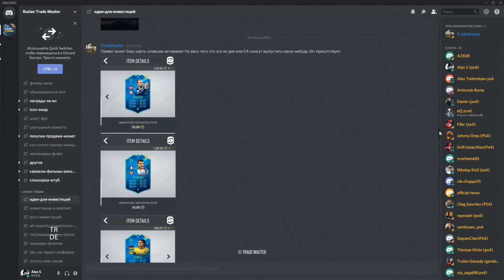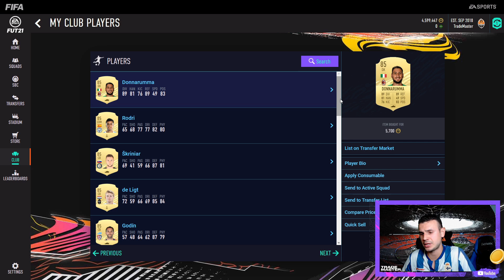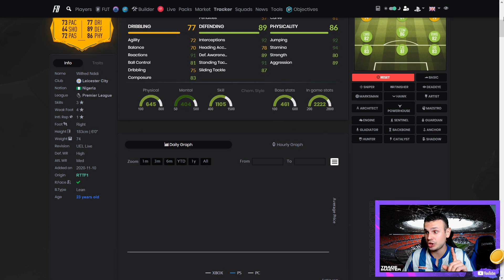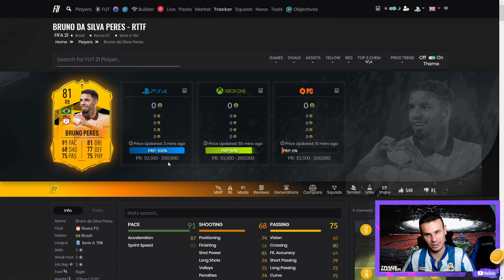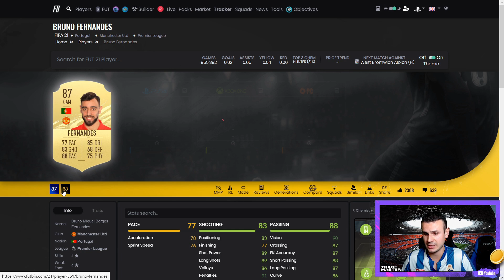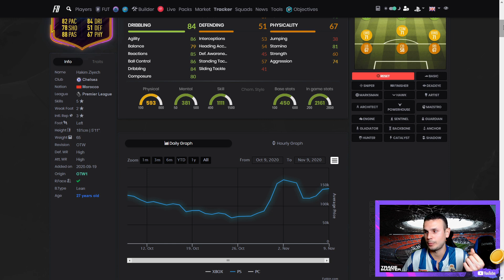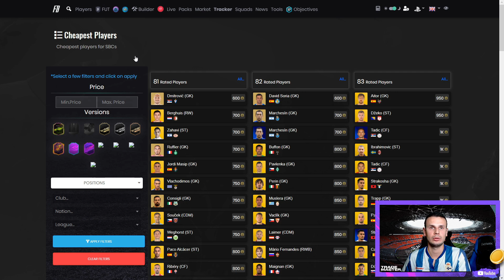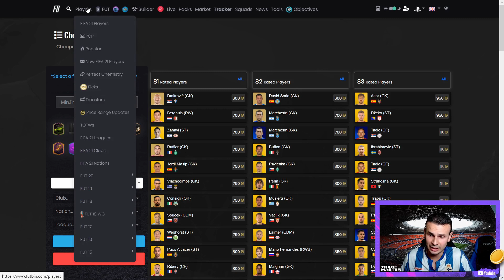ОБЗОР МАРКЕТА|КОГДА ПОКУПАТЬ UCL LIVE КАРТЫ|FIFA 21 ULTIMATE TEAM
1.Инвестиции в КН 6
2. Прогноз на КН 7.
3. Инвестиции в карты Путь к Финалу ЛЧ и ЛЕ.
4. ПОТМ АПЛ, Бундеслиги, Лиги 1.